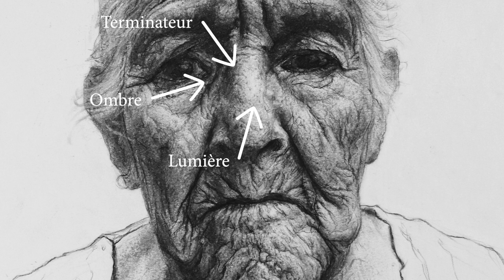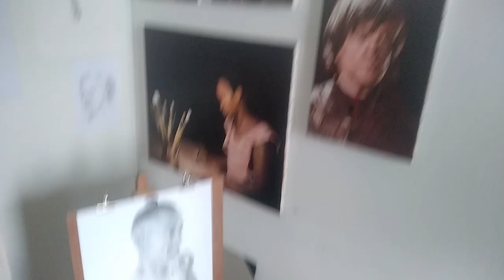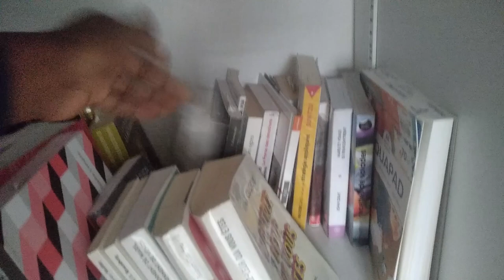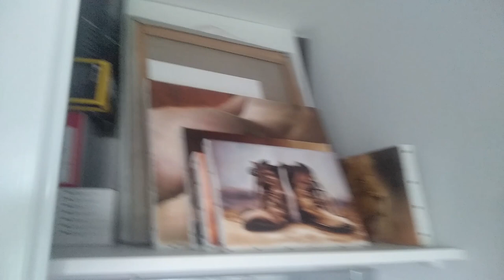FAQ - mon coin d' artiste, pour j' ai été virer de mon école d'art ?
faq - artiste. Dans cette vidéo je vais faire un faq, montrer mon coin d'artiste, pourquoi je me suis fait viré d'émile cohl ?